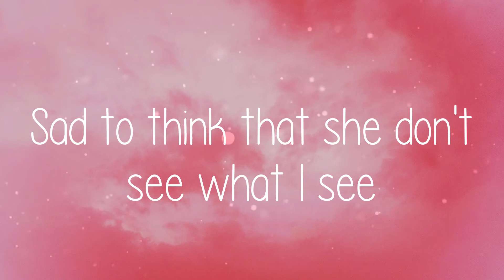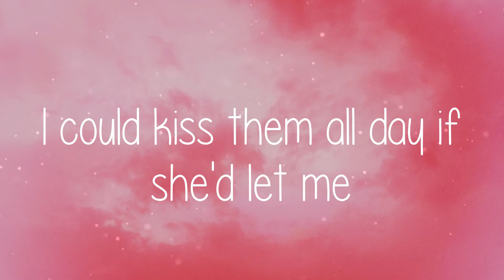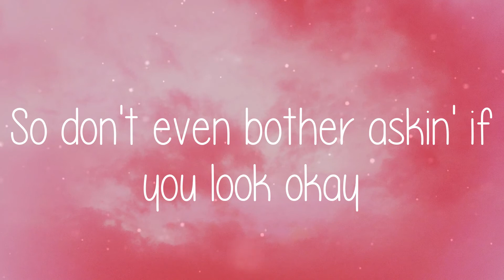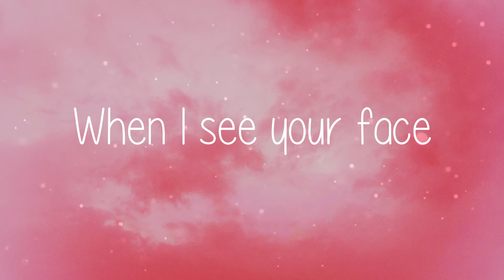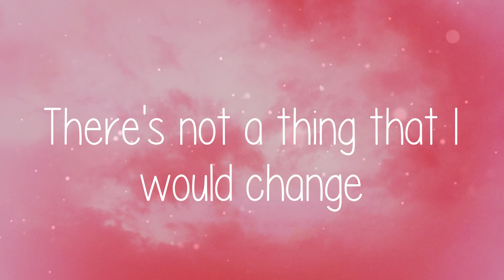🌞 Bruno Mars - Just the Way You Are (Lyric video)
🌞 Lyric video for Just the Way You Are - Bruno Mars by Summer Anthem 🌞

🌞 Lyrics:
I say
Yeah
Yeah